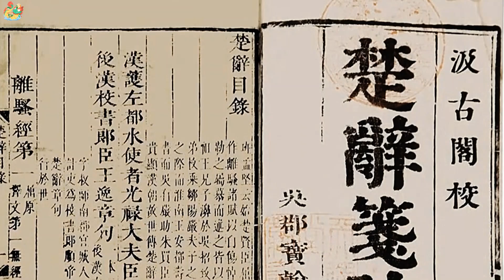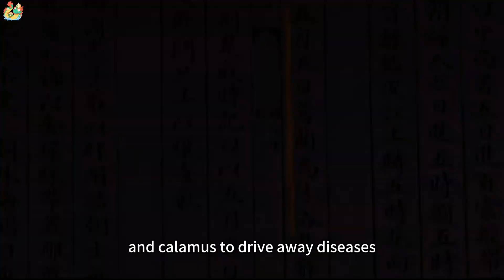Dragon Boat Festival | (粽子與端午節) Dragon Boat Races Celebrate China's Ancient Past & a Great Person.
The Dragon Boat Festival (端午節) is coming, which is an important event in China, Zongzi and the Dragon Boat Festival is one of the three major Chinese festivals.

Zongzi (粽子), glutinous rice stuffed with bamboo or lotus leaves, is a traditional food of the Chinese nation. It has a fragrant and waxy taste and is very delicious. According to legend, the Dragon Boat Festival is to commemorate the loyal minister "Qu Yuan (屈原)". Qu Yuan was a native of Chu during the Warring States period. After Qu Yuan committed suicide by throwing himself into the river, in order to prevent the body from being eaten by fish and shrimp, the residents threw many rice dumplings into the river and rowed boats scrambling to find Qu Yuan's body. Therefore, holding dragon boat races on the Dragon Boat Festival is one of the important customs. It is necessary to use dragon boats to disperse the fish in the river, lest the fish eat Qu Yuan's body. Before the dragon boat race, the dragon is invited to sacrifice to the gods, and singing is added to the fun while the dragon boat is rowing.

In addition to eating zongzi and racing dragon boats, the Dragon Boat Festival also has the custom of eliminating epidemics. People drink realgar wine. This is because after the Dragon Boat Festival, various insect pests became active, and plagues increased. In addition, realgar wine also appeared in the story of the White Snake Lady, Bai Su Zhen, which has the effect of exorcising evil spirits, so it has become one of the important traditional activities of the Dragon Boat Festival.

The customs and traditional culture of the Dragon Boat Festival are widely circulated in China, Korea, Japan and many countries in Southeast Asia. During this festival, people will plant wormwood and calamus to drive away diseases, repel mosquitoes and ward off evil spirits. Mugwort is a commonly used ingredient in acupuncture therapy, while calamus is considered the first of the five auspicious signs in the sky, symbolizing a sword that wards off bad luck. Since the Dragon Boat Festival is the first festival after the beginning of summer, the temperature rises and diseases are prone to occur, so it is even more important to insert wormwood and calamus.

In addition to planting wormwood and calamus, adults will tie five-color threads on children's wrists, ankles and necks early in the morning of the Dragon Boat Festival to protect their health. When the thread is tied, the child cannot speak, and the thread cannot be broken or discarded at will. It can only be thrown into the river during the first heavy rain or the first bath in summer. This means washing away plagues and diseases to keep people healthy.

In addition, people also wear sachets, some of which are wrapped with multicolored silk threads, some of which are sewn with rags, filled with spices and placed on the chest. There are many ways to make and wear a sachet. The elderly generally like to wear  chrysanthemums, peach blossoms, apples, lotus flowers, dolls riding fish, dolls holding chickens, etc., implying birds and flowers, all the best, husband and wife love, family harmony; people like birds and beasts, such as tigers, leopards, monkeys, cockfights, rabbits wait. If it is a lover in love, the girl should carefully make a unique sachet and give it to the lover in time before the Dragon Boat Festival.

The Dragon Boat Festival is one of the three major Chinese festivals. On this day, people usually gather together to taste delicious rice dumplings, hold dragon boat races, and drink realgar wine to celebrate this festival with profound historical background and cultural significance.

Happy cooking! and hope you enjoyed this video.